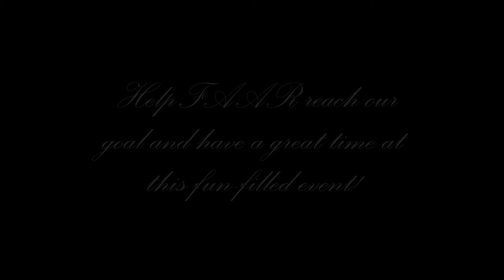FAAR 2016 Derby Party and RPAC Fundraiser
Join us May 7, 2016 at the Hyatt Eagle Village for a derby party complete with games, buffet, and more.  Tickets start at $30 and help members reach their Fair Share Goal in a fun way.